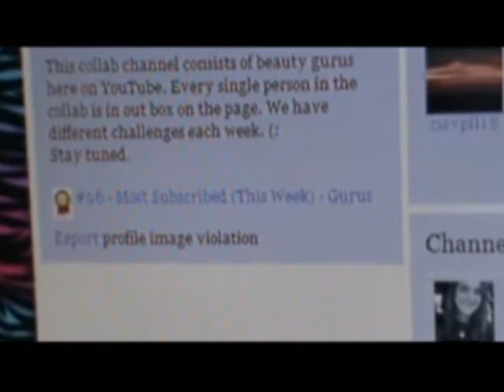beautygurusmakeupxx Made It To Most Subscribed!